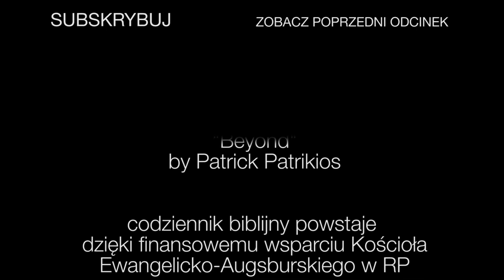Codziennik biblijny, Słowo na dzień 29 stycznia 2022 r.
Rozważanie biblijne na Słowo dnia:

Wybawię ich z wszystkich ich odstępstw, przez które zgrzeszyli, i oczyszczę ich; i będą moim ludem.
Księga Ezechiela 37,23

Czy nie wiecie, że świątynią Bożą jesteście i że Duch Boży mieszka w was?
Pierwszy List do Koryntian 3,16
Codziennie o 7 rano spotkanie z Biblią.